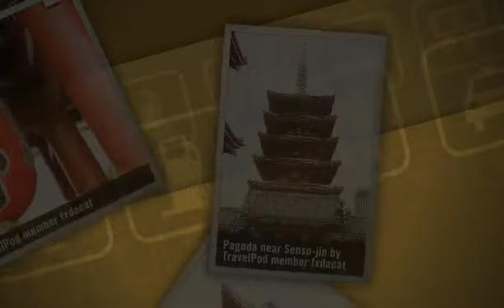"Ancient shrines meets skyscrapers" Fxdacat's photos around Tokyo, Japan (japanese skyscrapers)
Preview of Fxdacat's blog at TravelPod.